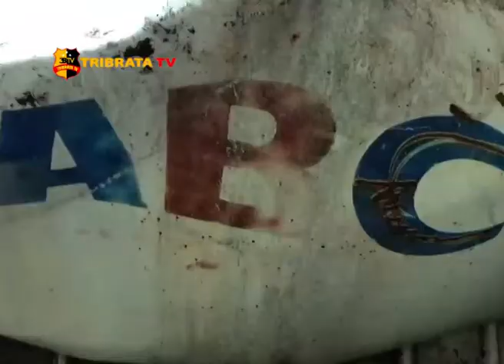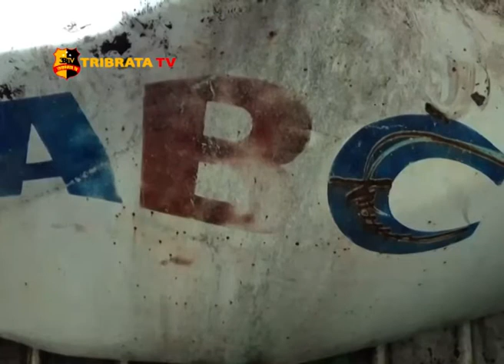SATU UNIT MOBIL BOX MASUK JURANG